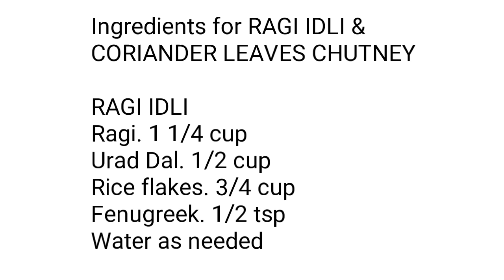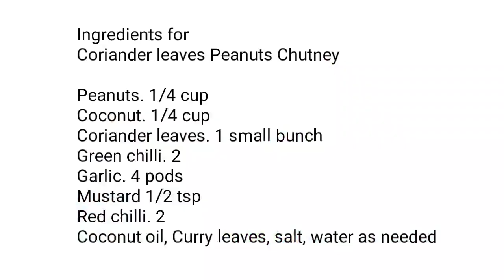ആർക്കും കഴിക്കാം ആരോഗ്യപ്രദമായ റാഗി ഇഡ്ഡലിയും കിടിലൻ ചമ്മന്തിയും // RAGI IDLI & Peanuts Chutney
This video shows how to make a Healthy Ragi idli and Peanut Coriander leaves Chutney.

Ingredients for RAGI IDLI &
CORIANDER LEAVES PEANUTS CHUTNEY

RAGI IDLI
Ragi. 1 1/4 cup
Urad Dal. 1/2 cup
Rice flakes. 3/4 cup

Coriander leaves. 1 small bunch
Coconut oil, Curry leaves, salt, water as needed